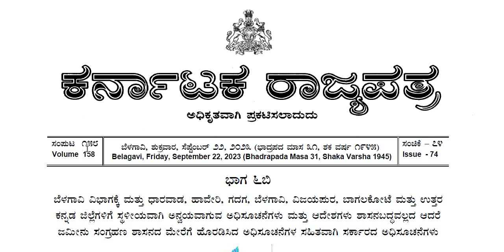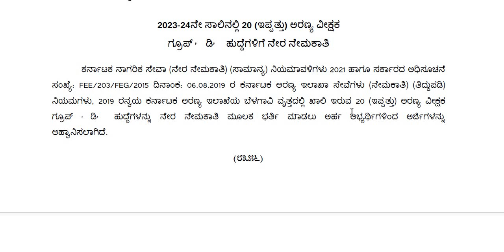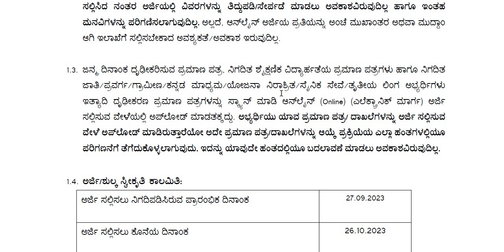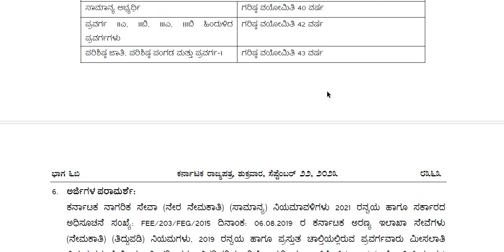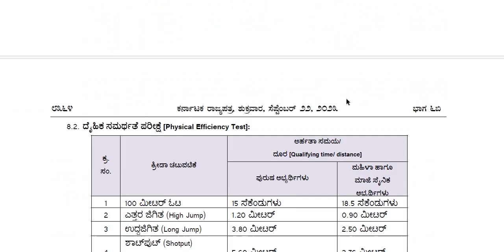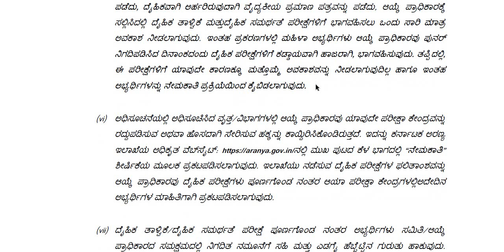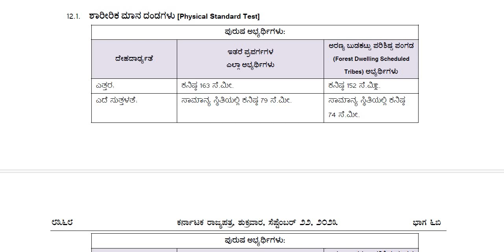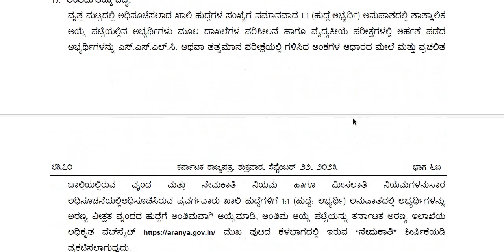ಯಾವುದೇ ಸ್ಪರ್ಧಾತ್ಮಕ ಪರೀಕ್ಷೆಯಿಲ್ಲದೆ ಕರ್ನಾಟಕ ಅರಣ್ಯ ಇಲಾಖೆಯಲ್ಲಿ ನೇಮಕಾತಿ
Classic Education
Dharwad